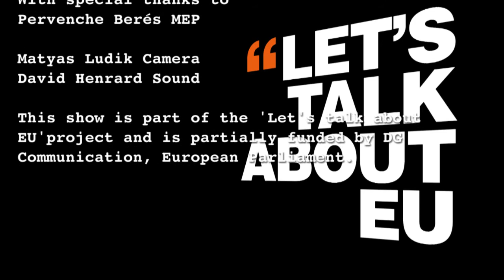A coffee with Pervenche Berès about the financial crisis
EUOBSERVER / BRUSSELS (26 May 2011) - The European Union must double its budget if it wants to invest in ares like research and energy - this is the latest conclusion of the European Parliament's report on the financial crisis. The French Socialist MEP Pervenche Berès has the job of convincing member states that this is the right way to go. "We need a new growth model that is more sustainable", she says.